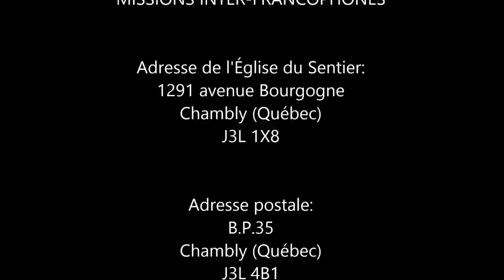5 citernes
ANNONCE SPÉCIALE